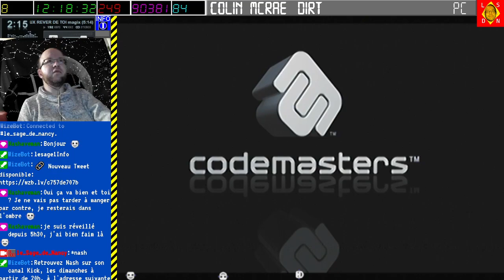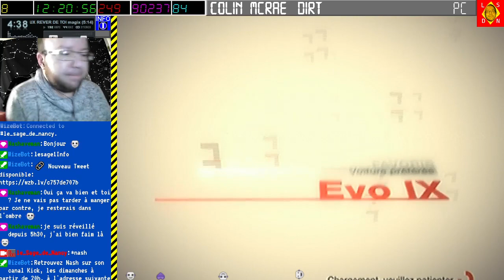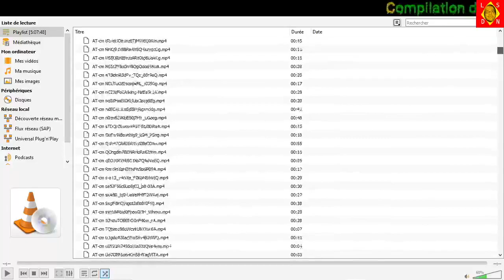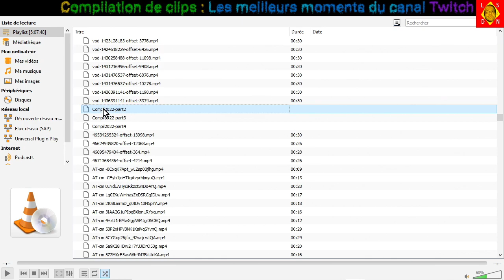[10-02-2024] Colin Mc Rae Dirt (PS3) [LSDN]